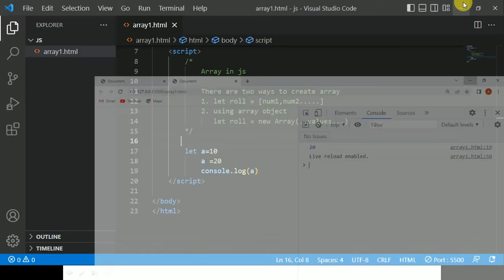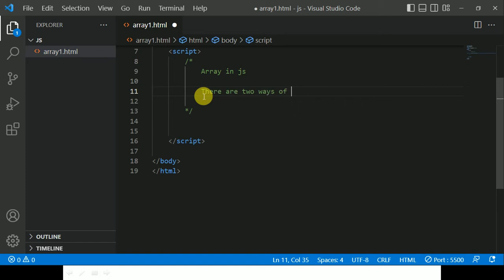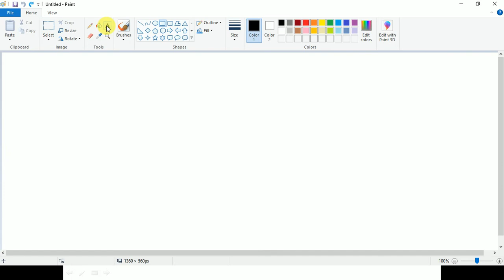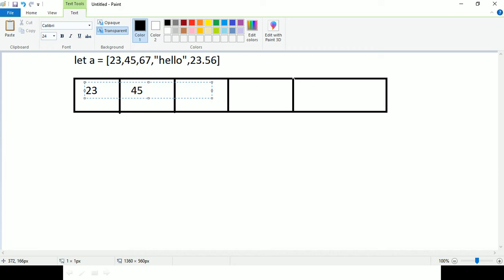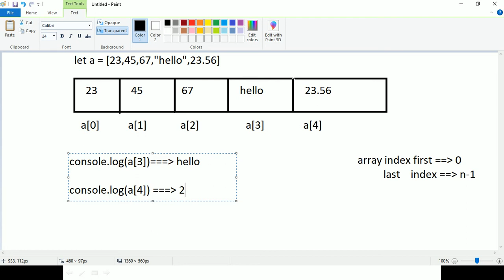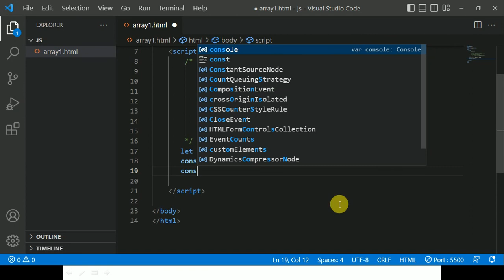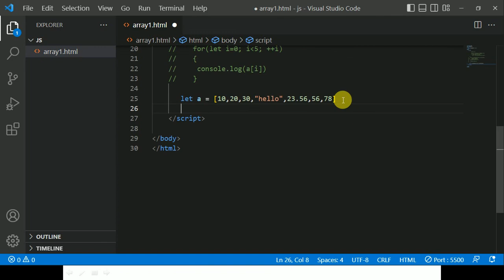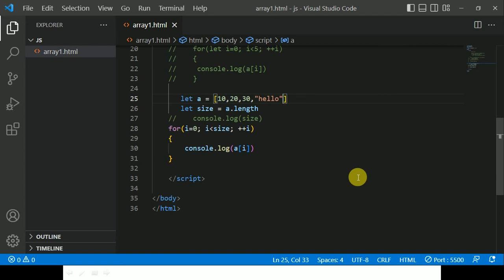Array in JS || Types || Indexing of Array || Memory || Map || Full Course || BY A2Z GYAN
Hello friends
I am Arun Malik. Welcome to our you tube channel.

Hello friends this video is about array in javascript including indexing , memory map, printing values  of array.

Technologies

html5
css3
java script
reactjs
angular
nodejs
expressjs
mongoDB
PHP
laravel
advanced excel
c language